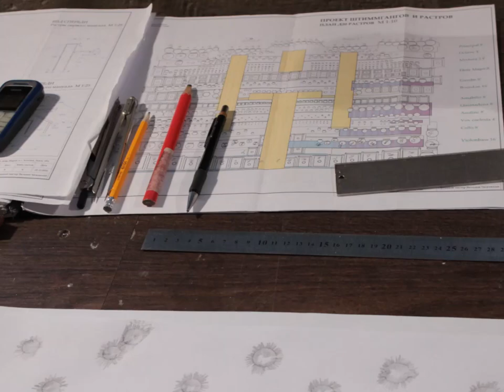Restoration of the pipe-organ at the Assumption Church in Zolochiv, Ukraine. (Part 4)